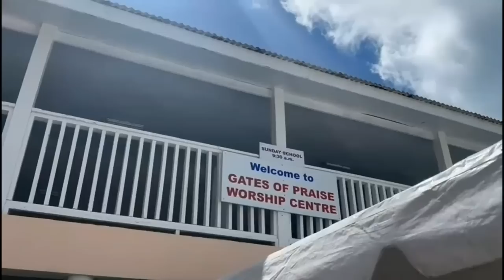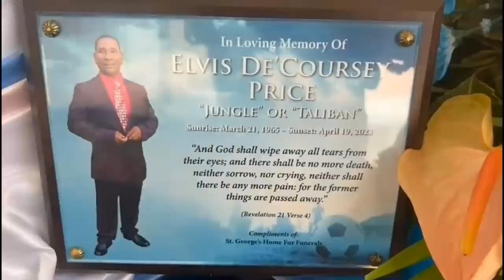Always In Our Hearts - Elvis De'Coursey Price - "Jungle" or "Taliban"